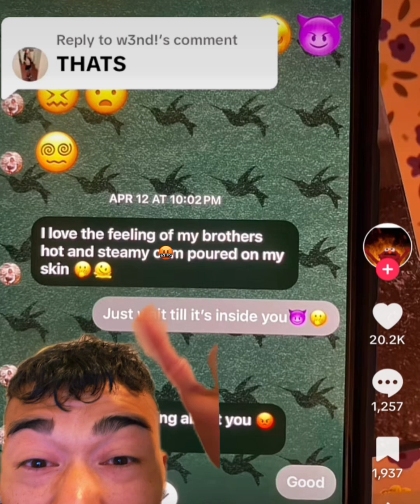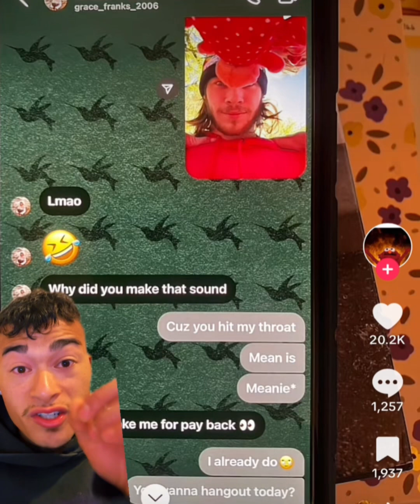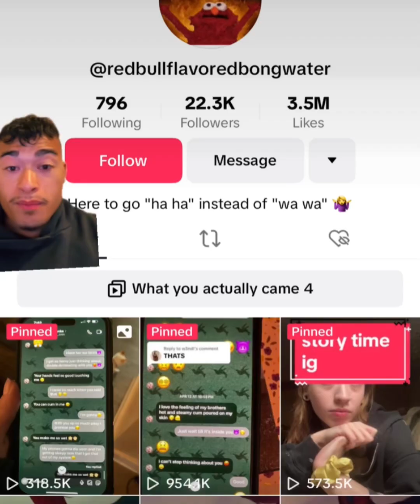HE DID WHAT WITH HIS SISTER?!